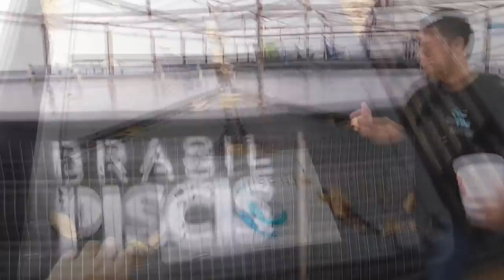Vantagens da Produção de Juvenis em Biofiltragem #1 - Vídeo 75